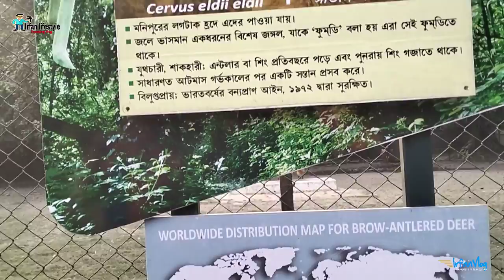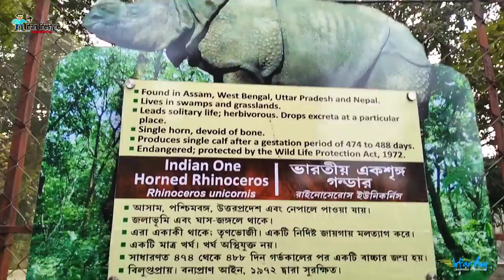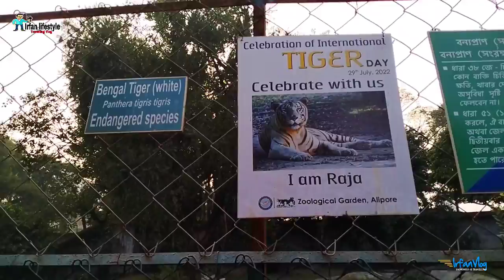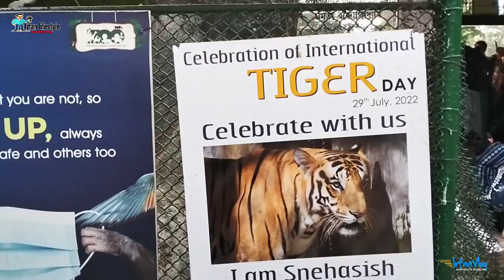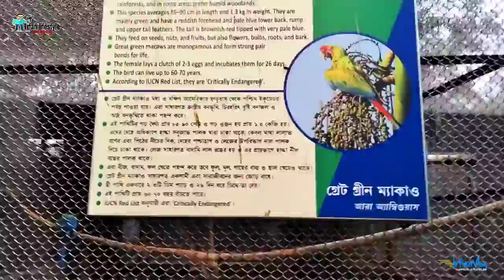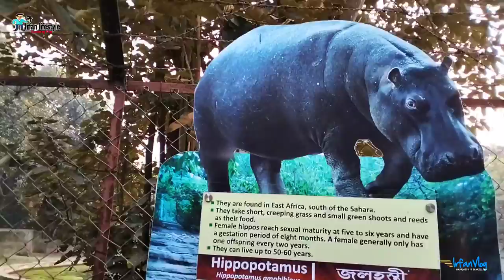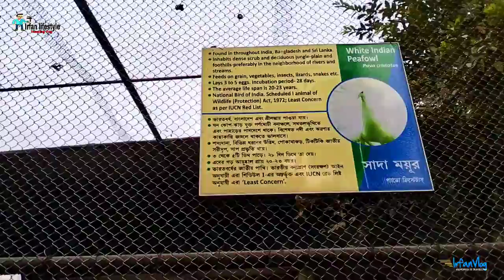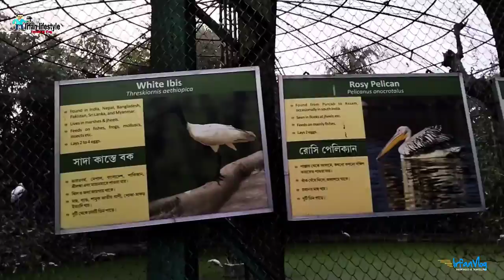Kolkata Alipore Zoo 2022 | अलीपुर जूलॉजिकल पार्क | zoological Garden | Ticket Price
Kolkata Alipore Zoo 2022  / কলকাতা আলিপুর চিড়িয়াখানা / Alipore zoological Garden / Ticket Price

Garden |Alipore Zoo Ticket Price |Alipore Zoo Park alipore zoo opening and closing time:

open: 9:00 am - closed 5:40 pm

Thursday closed.

 But 15 December to 31 January Every
day will be opened Alipore zoo Ticket price: 5 years and above age rs 50, and below ages 5 years rs 20

Food allowed inside the zoo but no plastic, many food stalls available inside the zoo, lunch are also available, water bottle is allowed but inside the zoo it is available

How to reach alipore zoo by metro:
* Dum Dum to rabindra sadan metro station, then 7-10 minutes walking distance from that location..

* From Howrah to alipore zoo just take  121 number bus

Alipore zoo from sealdah railway station take a bus(260 & 230 number) from sealdah to kolkata zoological park, bus fare is Rs - 15, take time 30 minutes

The Zoological Garden, Alipore (also informally called the Alipore Zoo or Kolkata Zoo) is India's oldest formally stated zoological park (as opposed to royal and British menageries) and a big tourist attraction in Kolkata, West Bengal. It has been open as a zoo since 1876, and covers 18.811 ha (46.48 acres). It is probably best known as the home of the Aldabra giant tortoise Adwaita, who was reputed to have been over 250 years old when he died in 2006. It is also home to one of the few captive breeding projects involving the Manipur brow-antlered deer. One of the most popular tourist attractions in Kolkata, it draws huge crowds during the winter season, especially during December and January. The highest attendance till date was on January 1, 2018 with 110,000 visitors. The zoo displays a large number of crowd-pulling megafauna, including the royal Bengal tiger, Asiatic lion, jaguar, hippopotamus, greater one-horned rhinoceros, giraffe,[26] zebra, and Indian elephant. Previously, other megafauna like the Panthera hybrids and the giant eland were present.

5 ) Victoria Memorial vlog 2022 , Mic Toot Gya Yaar..

Social Media ;